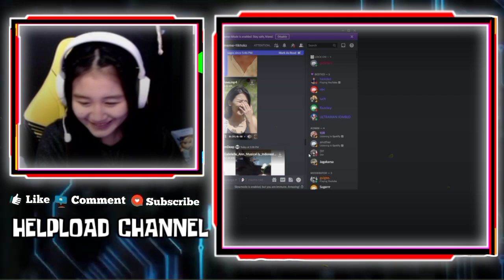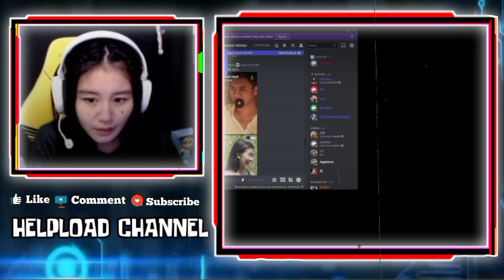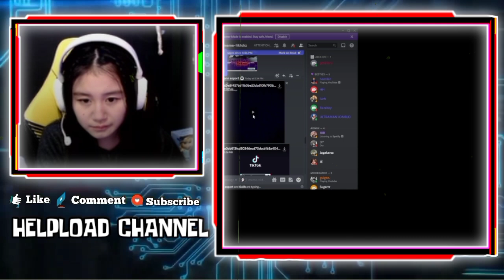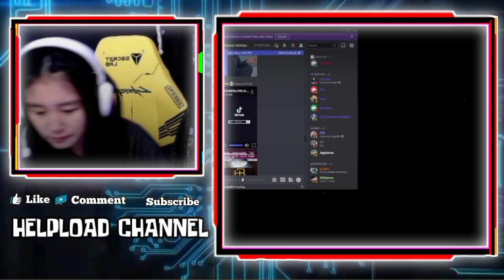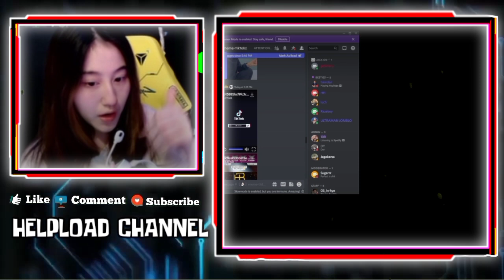DETIK DETIK GEBI OFF LIVE GARA GARA KOMENTAR BAWA BAWA ORTU - CESI KASIH PESAN UNTUK VIEWER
DETIK DETIK GEBI OFF LIVE GARA GARA KOMENTAR BAWA BAWA ORTU
CESI AMBIL ALIH LIVE GEBI DAN KASIH PESAN UNTUK VIEWER